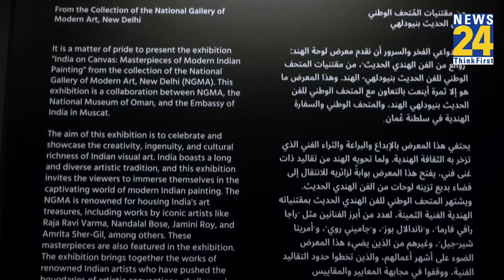भारतीयों के लिए गर्व का पल, Indian Arts को Oman के राष्ट्रीय संग्रहालय में मिली जगह